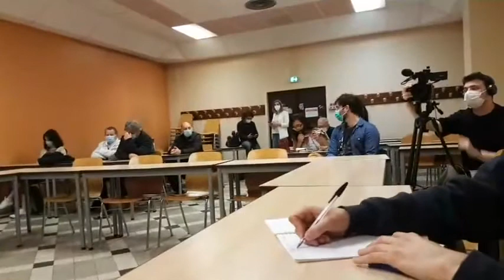Plainte pour mise en danger de la vie d'autrui, incendie de Notre-Dame de Paris, en avril 2019.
Conférence de presse de l'association Henri PÉZERAT - Travail - Santé - Environnement, de la CGT, d'un juriste, au sujet de la  plainte pour mise en danger de la vie d'autrui, suite à l'incendie de Notre-Dame de Paris, en avril 2019.

Interventions de Madame Annie Thébaud-Mony, sociologue, directrice de recherche honoraire à l'INSERM, présidente de l'association Henri PEZERAT,  de Messieurs François LAFFORGUE, avocat au cabinet TTLA, et de Benoît MARTIN, pour l'UD-CGT.

Une captation radio RADAR, sur notre page facebook, le mardi 6 juillet 2021, à partir de 11h05, en direct de la Bourse du travail de Paris :